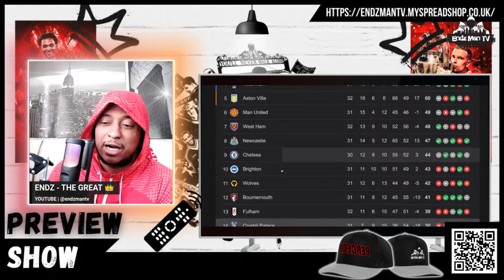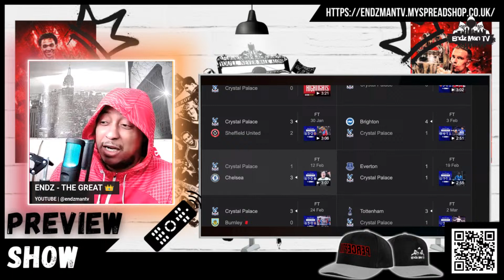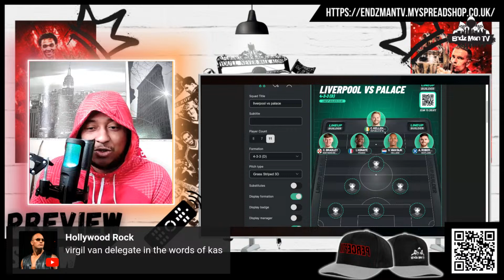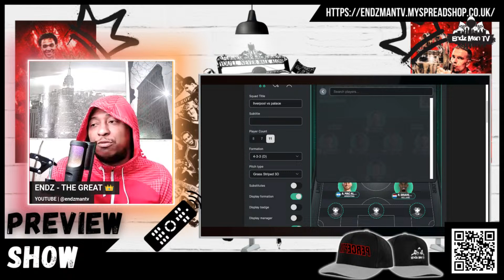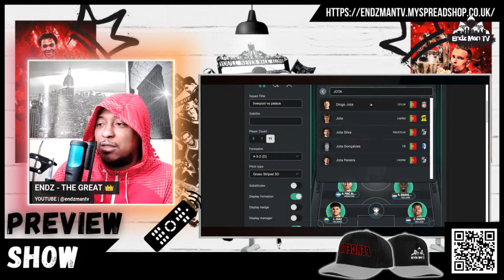LIVERPOOL VS CRYSTAL PALACE | PREVIEW SHOW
LIVERPOOL MATCH PREVIEW | LIVERPOOL VS PALACE

🚨🇵🇹 Rúben Amorim: “I did NOT meet Liverpool for any interview and there’s no agreement, it’s not true”.

“I’m Sporting manager, I want to win here and I didn’t meet any club. Nothing has been agreed”.

“Stop with this story. This is the last time I speak about my future”.

🔴 Klopp: “Can we win in Bergamo? Yes if we play good. Can we win 3-0? I have no idea”.

“Now we have to recover. We must feel really but really bad. It’s important. That was a bad performance, that’s how it is”.

🚨🇮🇹 Historical, unforgettable night at Anfield for Atalanta…

…and first home defeat in 14 months for Liverpool!

(ENDZ)

Endz Man TV Store - endzmantv.myspreadshop.co.uk ✅

(SAVAGE)

(GUEST)

GTV -

TEREAK -

🔥IF YOU INTERESTED IN OVERALL BODY HEALTH GO CHECK OUT🔥

🤯 THEY HAVE YOU COVERED FROM SEA MOSS TO BLACK SEED OIL 🤯